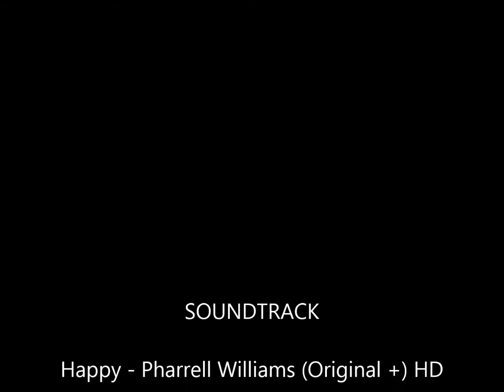GLE 2020 Art Show